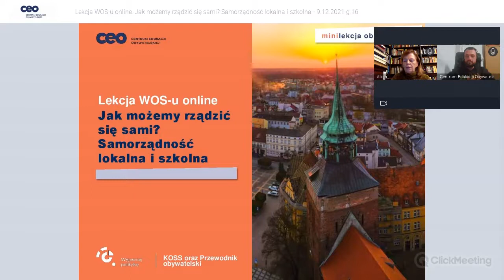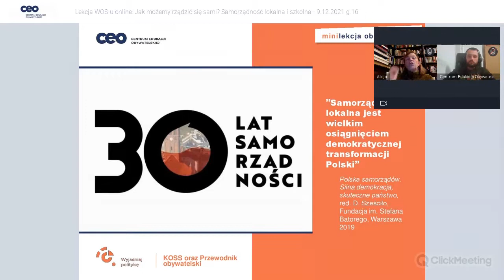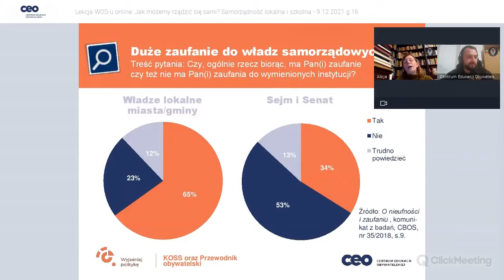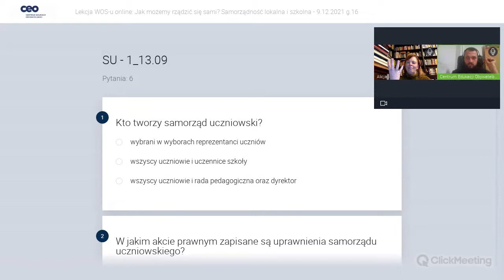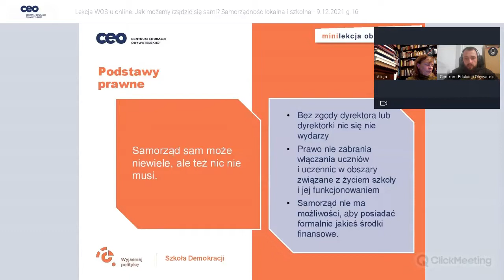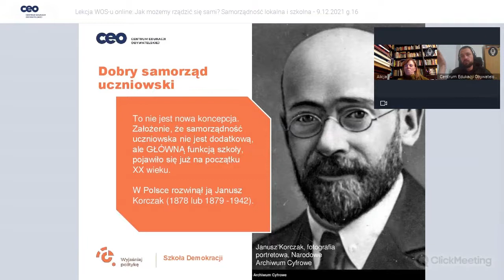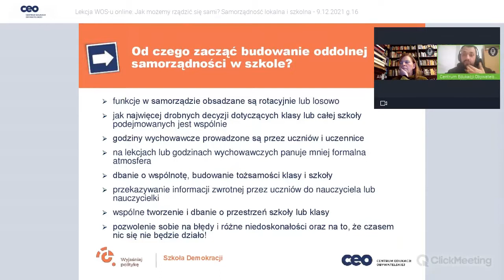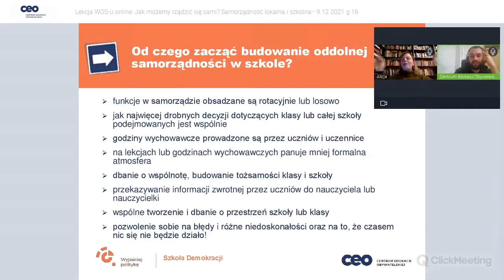Lekcja WOS u online Jak możemy rządzić się sami Samorządność lokalna i szkolna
Webinarium z wiedzy o społeczeństwie poświęcone polskiej samorządności. Tym razem
porozmawiamy o tym, jak działają polskie samorządy lokalne, czym zajmują się na co dzień i jakie
wyzwania stoją przed nimi. Zastanowimy się także, jak działa samorządność w szkole i co zrobić, by
nie była to fikcja, lecz prawdziwa partycypacja.

Prowadzący
🥇 Alicja Pacewicz – ekspertka edukacyjna i działaczka społeczna. Współzałożycielka Centrum Edukacji Obywatelskiej oraz Fundacji Szkoła z Klasą. Współautorka programów edukacyjnych, podręczników i publikacji metodycznych do wiedzy o społeczeństwie i przedsiębiorczości. Współorganizatorka projektów międzynarodowych, w tym Networking European Citizenship Education.
🥇 Michał Tragarz – szef jednego z działów w CEO, Aktywność Społeczna i Obywatelska. Zajmuje się programami wspierającymi samorządność uczniowską i szkolną demokrację (Szkoła Demokracji), a w przeszłości koordynował projekty realizowane przez CEO w Gruzji, jak również Sejm Dzieci i Młodzieży. Autor oraz współautor materiałów edukacyjnych, scenariuszy zajęć i poradników. Najbardziej lubi bezpośrednią pracę z uczniami i nauczycielami podczas treningów, warsztatów czy szkół letnich.

Zachęcamy do obejrzenia nie tylko nauczycieli i uczniów szkoły podstawowej i ponadpodstawowej, ale także wszystkich zainteresowanych tematyką samorządności.